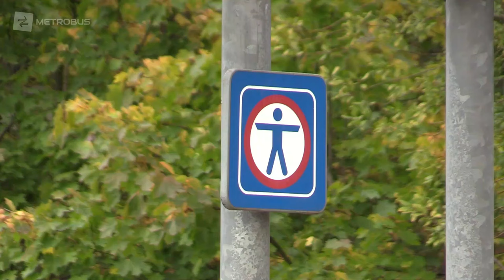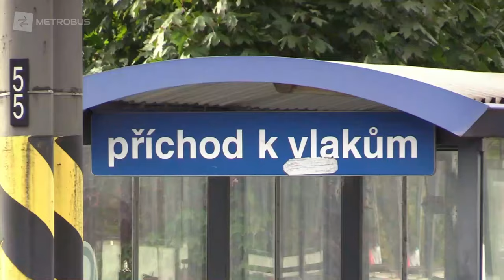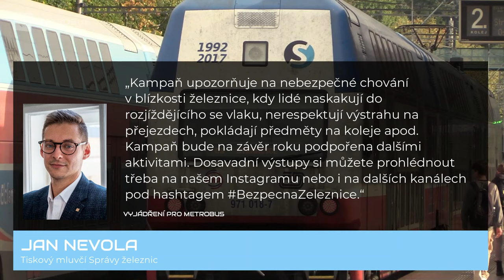Přibývají srážky vlaků s osobami | REPORTÁŽ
V Praze a Středočeském kraji letos došlo již k 62 střetům vlaku s osobou. Na vině je především nepozornost a nerespektování drážní dopravy. Podrobnosti v naší další reportáži.

Nové video vychází každé úterý a čtvrtek!Nové autobusy, které si objednali dopravci v pražské integrované dopravě dělají problémy. Jedná se o zbrusu nové vozy od společnosti Iveco. To je téma dnešní reportáže.

Nové video vychází každé úterý a čtvrtek!